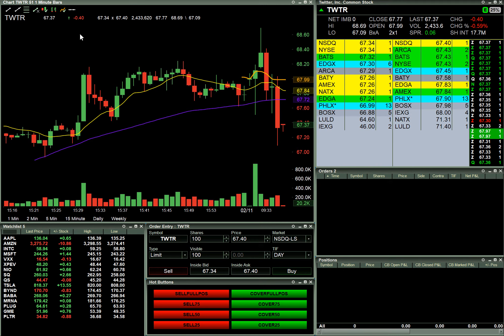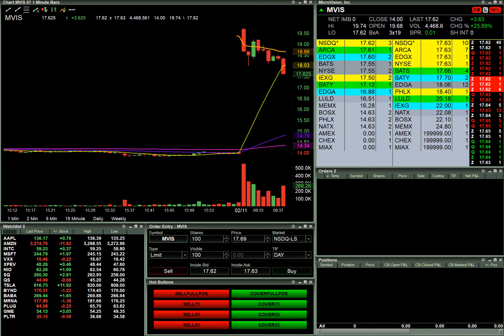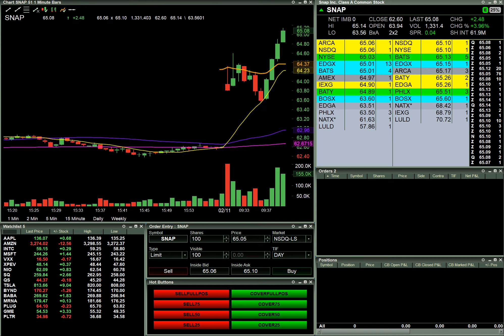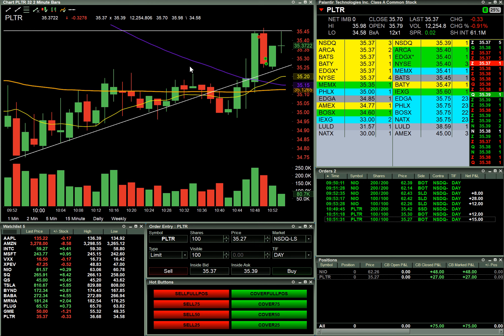$75 per hour I'll take it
Start at 17:30 if you're only interested in watching the trade execution
Watch me trade- Not much going on in the markets right now. 2 trades total. $75 in roughly one hour from first to last trade.  Nice source of side income for me.
Using small size and focusing on strategy, risk management and controlling those emotions that come with day trading.